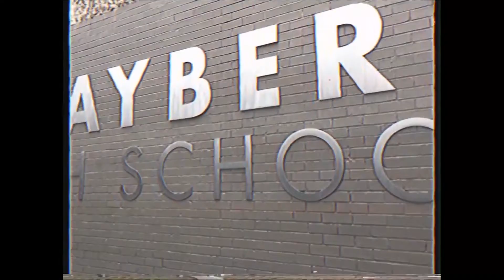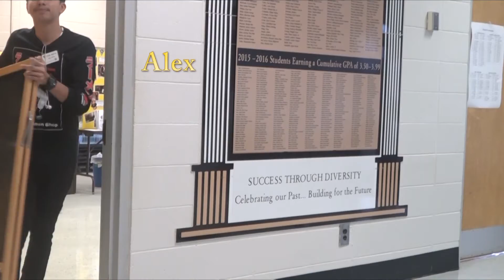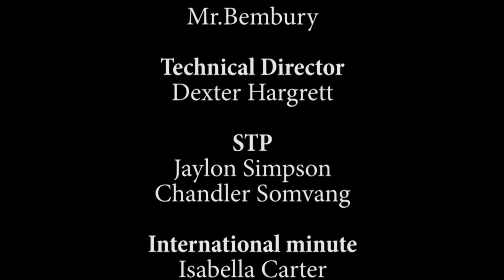THE SWARM 10/5/18